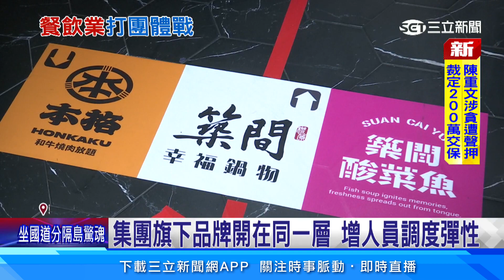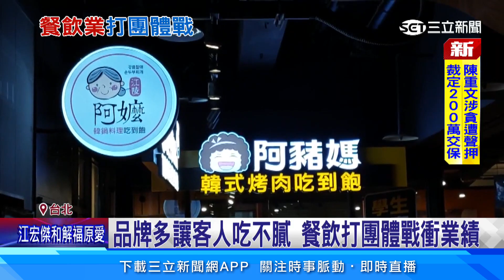餐飲集團拓展酸菜魚新品牌 打團體戰增聚客效應│94看新聞